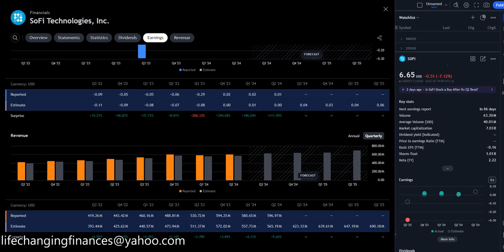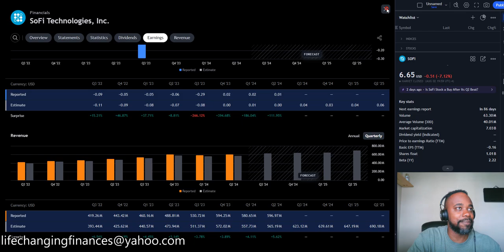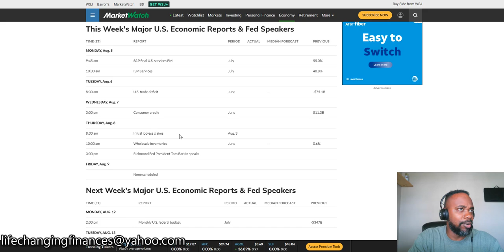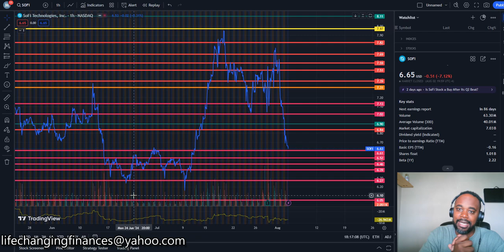SOFI STOCK PRICE PREDICATIONS AND WHY!!!